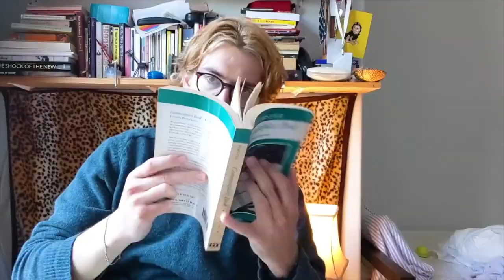01 - WILLIAM'S GREEN THURSDAY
Miming, madness, Sports Team, Elvana and some Guilty Pleasures, no less.